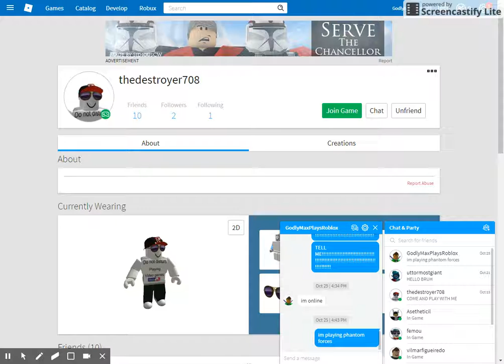Jailbreak with my friend... Hiding